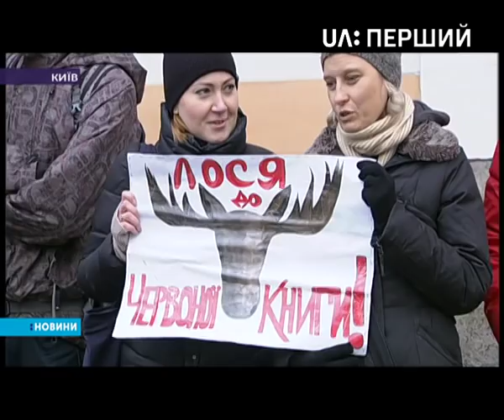Лося рекомендували внести до Червоної книги України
Рішення ухвалила Національна комісія з питань Червоної книги. Дискусії точилися близько трьох з половиною годин. Частина науковців пропонувала спершу з'ясувати, скільки ж цих тварин в країні. Однак, точної цифри нині немає.

Науковці кажуть – близько двох тисяч, мисливці – нарахували шість. Рекомендацію комісії передадуть на розгляд Міністерству екології – за ним остаточне рішення.

Заступник міністра пообіцяв видати відповідний наказ не пізніш як за тиждень. Відтак полювати на лосів буде заборонено.